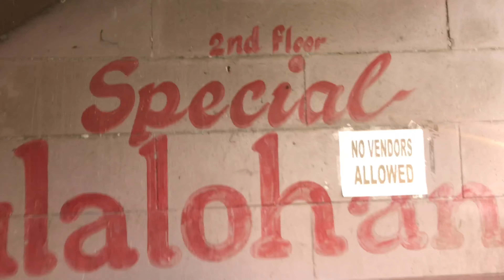TAGS GUTOM! (BULALO SA TAGAYTAY MALAMAN, MAUTAK, MALAMBOT! SANA ALL BULALO! 😂)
Bulalo? Syempre sa Mahogany Market Tagaytay! Sobrang sarap ng bulalo lalo na yung paborito kong tawilis! Super sarap ng tawilis guys, as in! Affrodable na, masarap pa!